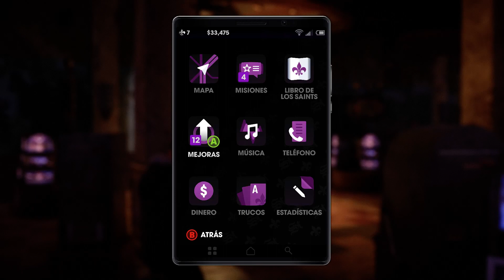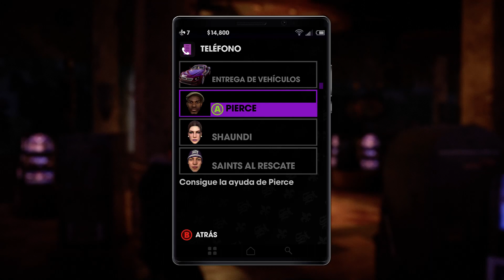SAINTS ROW: THE THIRD REMASTERED #4 | EL PROBLEMA BELGA | Gameplay Español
Continuamos con Saints Row: The Third Remastered, espero que lo disfrutéis tanto como yo grabándolo!!